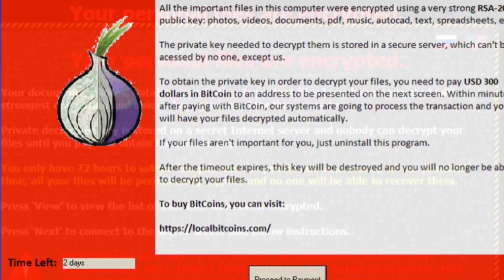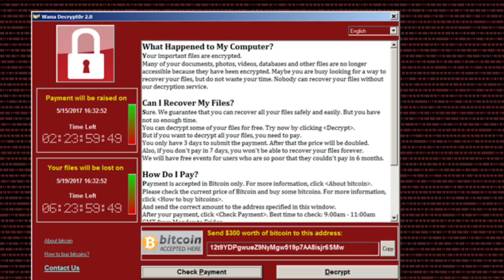WANNACRY RANSOMWARE SPREADS LIKE PLAGUE - WANNA CRY Decryptor - WHAT IS RANSOMWARE?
What is wanna cry RANSOMWARE and why you would not want it in your computer?